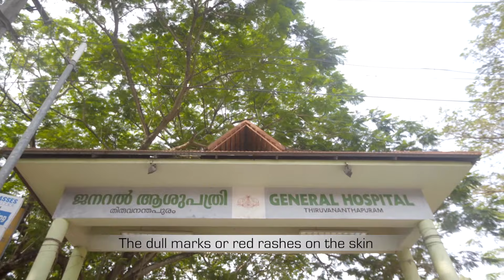Let's Unite For a Leprosy-Free Kerala# കുഷ്ഠരോഗനിര്‍മാര്‍ജ്ജന വിഭാഗം# Mission to Wipe Out Leprosy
Mission to wipe out leprosy permanently
The Health Department is planning to permanently wipe out a few cases of leprosy still occurring in the community through active surveillance and screening among target groups.
Surveillance by Health Department in the State during the past one year
Leprosy, also called Hansen’s disease, is a Neglected Tropical Disease that has affected humanity for centuries. It is a devastating disease that can lead to disfigurement and disability. In this video, we take a look at the disease - what it is, and ways to control its spread.